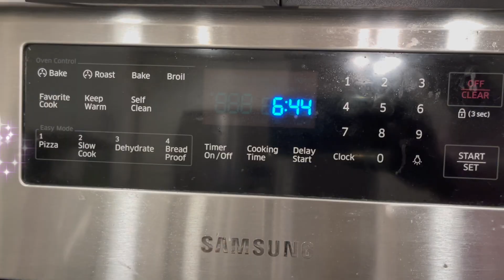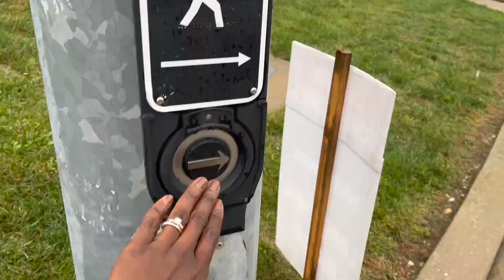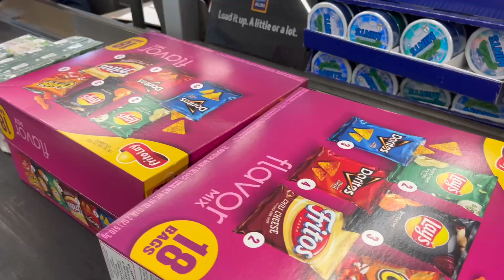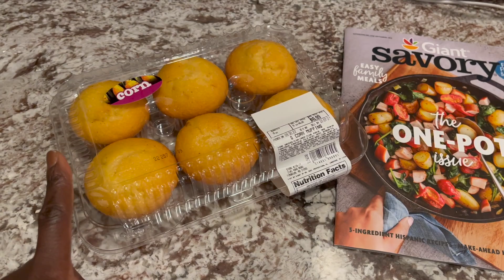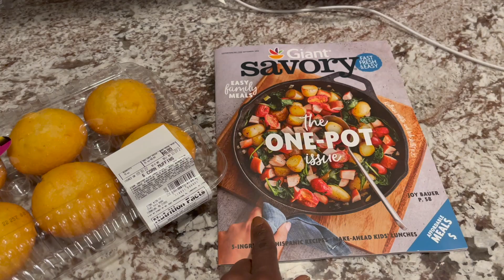New Super Busy Day in the Life of a Mom of 2 | Decluttering Kids Clothes | Mariama Sinah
Todays video is a New Super Busy Day in the Life of a Mom of 2 | Decluttering Kids Clothes | Busy Life | Mariama Sinah. My name is Mariama and I'm a Mom of 2. I'm a full time occupational therapist of 11 years at a subacute center. On my channel I'll be sharing all the things that bring me joy; my children, family time, cooking/trying new foods and working out. I hope you will enjoy my new video❤️

ツ HOPE Y’ALL ENJOY THIS VIDEO!
💬 Don't forget to leave me some love in the comments below.
🎬 SUGGESTED VIDEOS:

⭐ SPEND THE DAY WITH ME | Self care, Shop with me + Haul, New furniture | BUSY DAY IN MY LIFE

⭐ REAL DAY IN MY LIFE AS A MOM OF 2 | Cleaning, Organizing kids room, Working out + More

⭐ A DAY IN THE LIFE AS A MOM | Errands, Fall decor finds, Cooking | RELAXING SUNDAY MOM VLOG